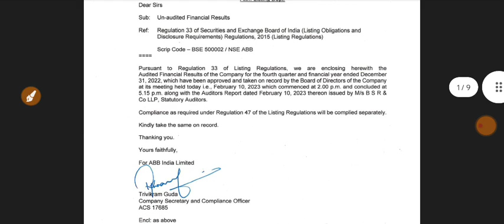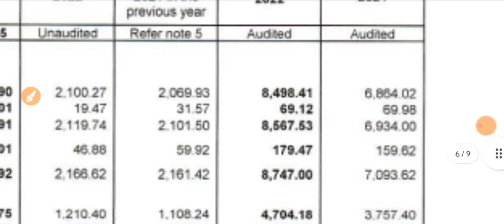ABB Q3 Results 2023 | ABB India Results | ABB India Share Latest News | ABB Share Result Today